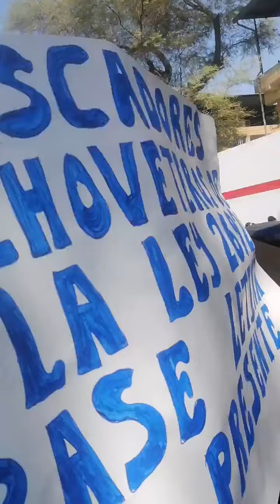Marcha por la no apertura de la pesca de anchoveta